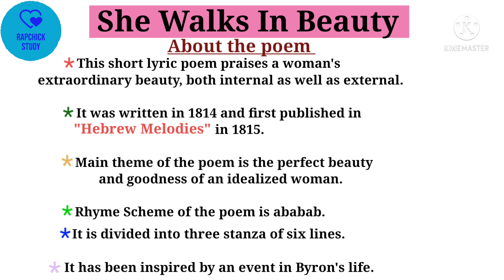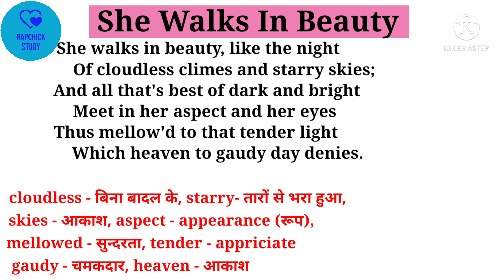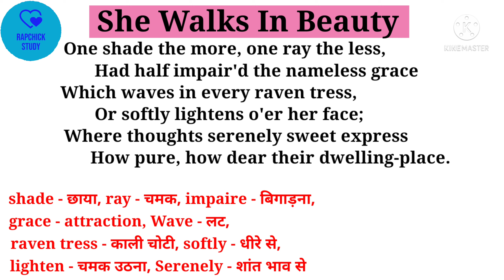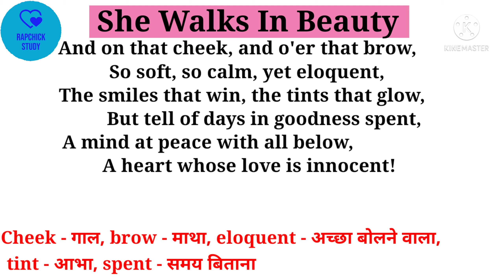She Walks In Beauty | She Walks In Beauty By Lord Byron|She Walks In Beauty Poem In Hindi & English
About the Poem:

In this poem, lord byron explain perfect beauty and goodness of an idealized woman.And tells us that internal and external both elements are needed to get perfect beauty.

to know more about the poem, watch the video.

About the Video:

she walks in beauty by lord byron in tamil,
she walks in beauty by lord byron in hindi,
she walks in beauty by lord byron explanation,
she walks in beauty by lord byron mcq,
she walks in beauty by lord byron in english,
she walks in beauty like the night by lord byron,